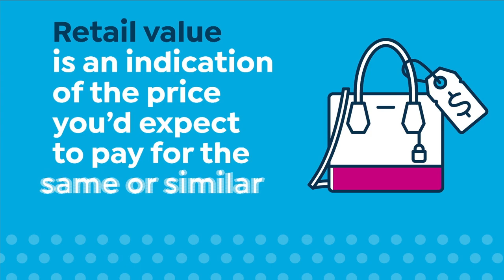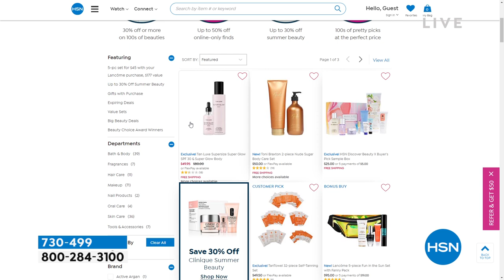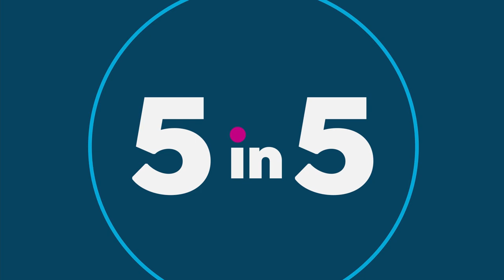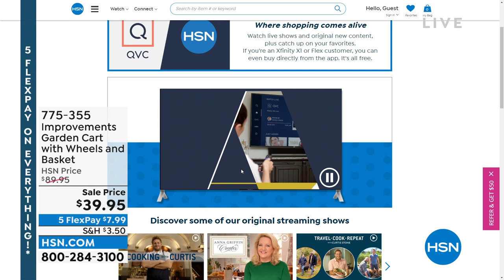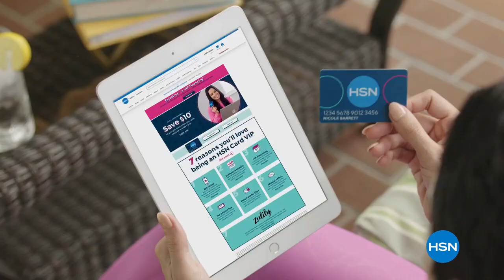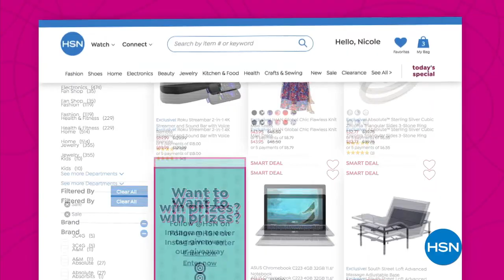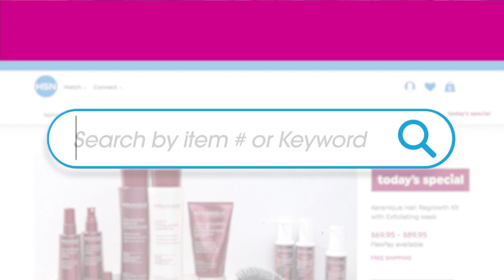HSN | Guy's in the Garden 06.10.2022 - 10 AM